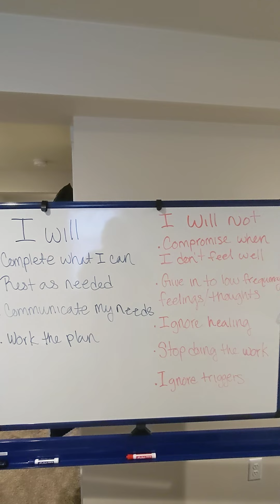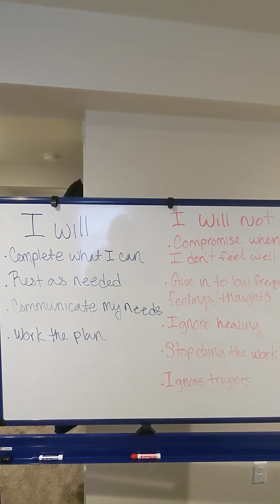Grounding exercise for today🤎👍🏽💯